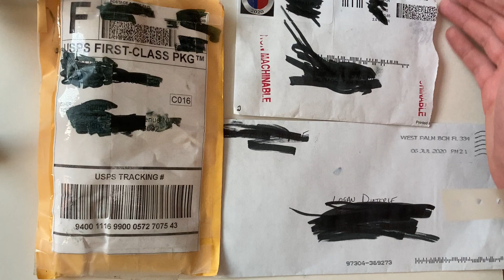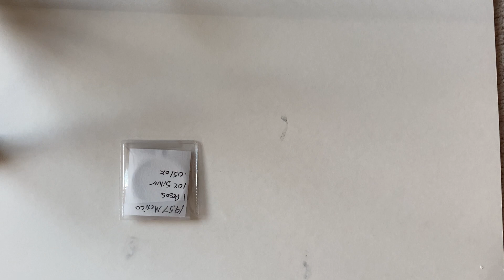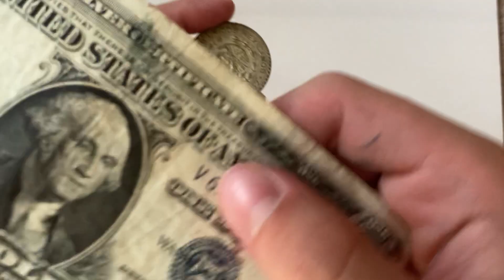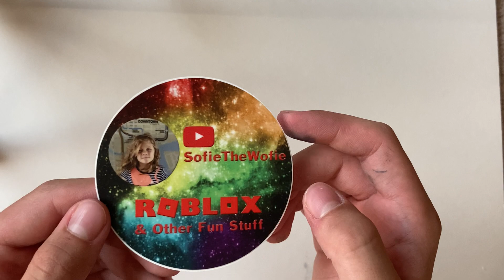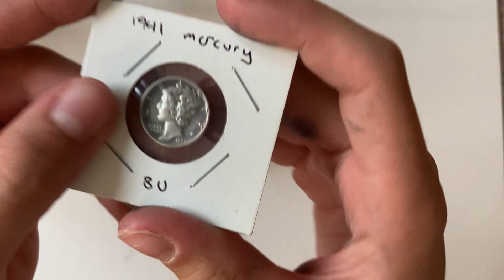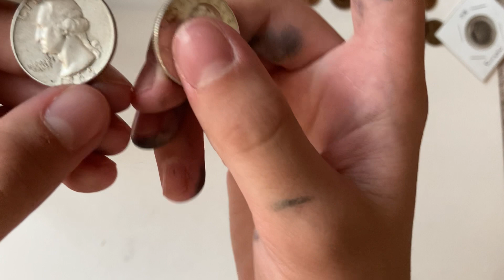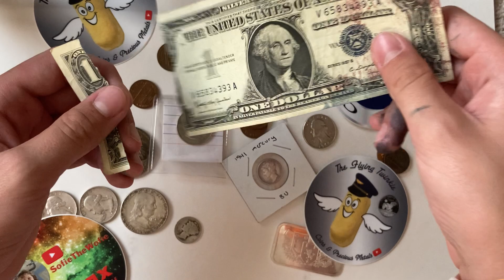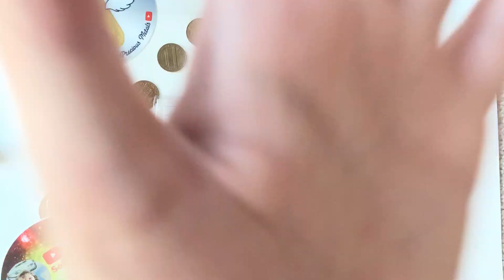Mail call and purchases #1 (big fail)